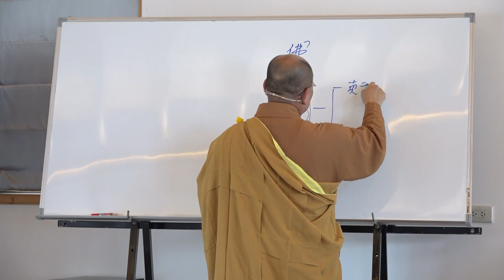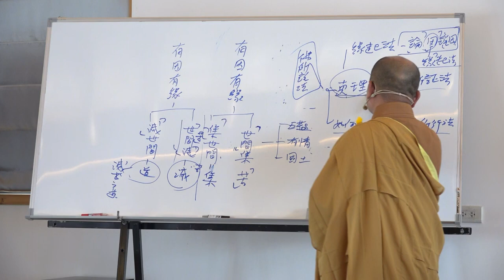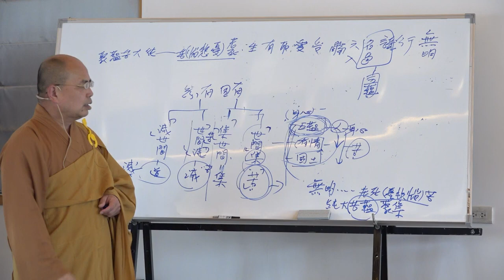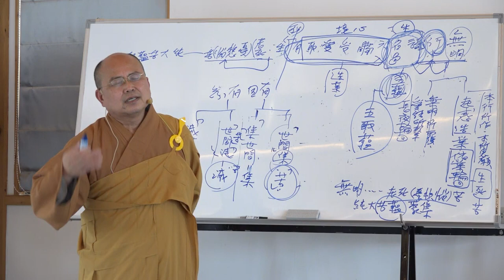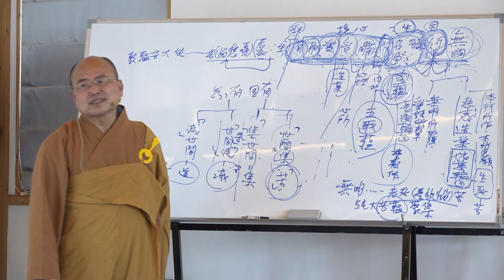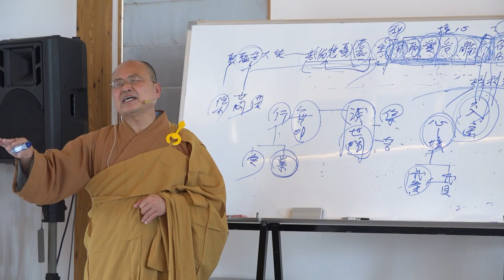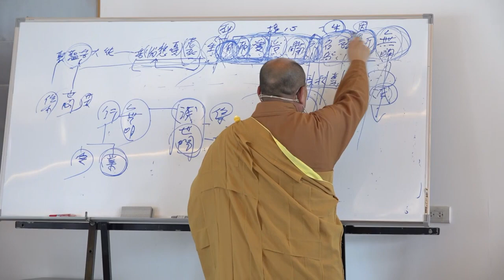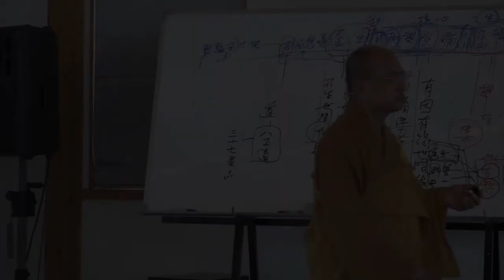雜阿含經論會編第133講~2023年4月11日